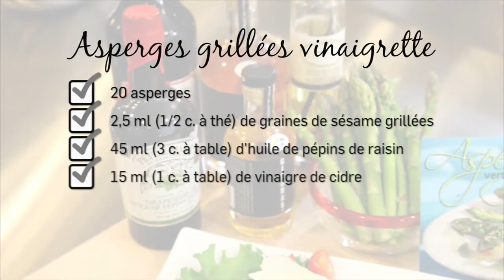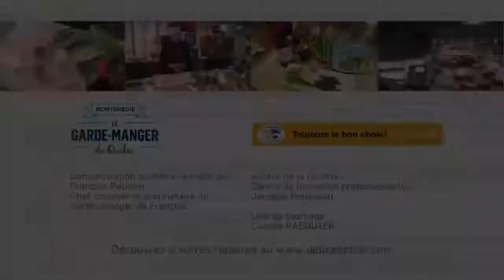Délices & Cie - Recette d'asperges grillées et vinaigrette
L'asperge du Québec : premier légume des champs à se pointer. Démonstration culinaire par le chef François Pellerin.

La réalisation de cette capsule s'inscrit dans la campagne « La Montérégie -- Le Garde-Manger du Québec ». Le MAPAQ est fier d'être un partenaire de cette campagne régionale.